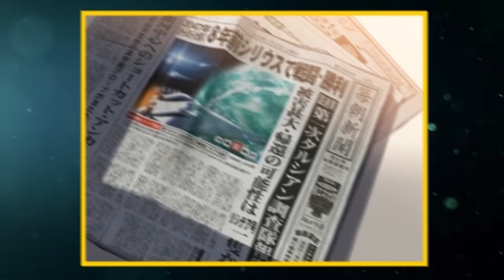Suzume Dekhne Ke Baad Inhe bhi jarur dekhnaa | Makoto Shunkai Ki Sabse Best Movies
Makoto Niitsu, known as Makoto Shinkai, is a Japanese animator, filmmaker, author, and manga artist. As the skies turn red and the planet trembles, Japan stands on the brink of disaster. However, a determined teenager named Suzume sets out on a mission to save her country. Able to see supernatural forces that others cannot, it's up to her to close the mysterious doors that are spreading chaos across the land. A perilous journey awaits as the fate of Japan rests on her shoulders.

Queries related:
Makoto Shinkai best movies
Best anime movies
Suzume like movies
Waethering with you
Your name movie
Makoto shinkai movies
Best movies